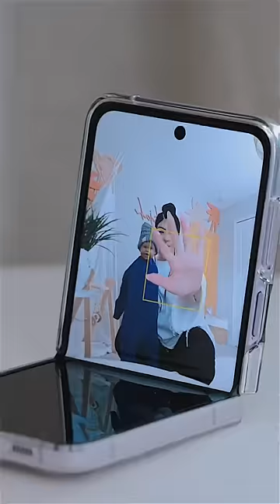Pranking hubby is easy with my GalaxyZFlip5 Get yours now!